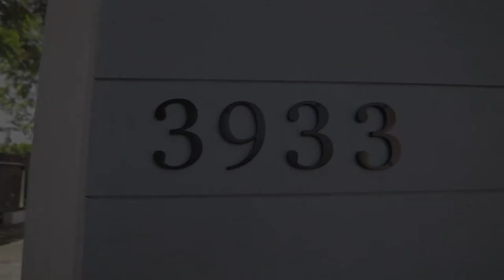Charming 2/1 House FOR SALE in Fresno, CA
Check out this epic offering of a cute bungalow close to downtown Fresno. This house is very charming with 2 bedrooms, 1 bath and a front yard plus a back deck. It is near transportation, shops and restaurants. The property has designer hard surface granite countertops, new flooring, new paint throughout and energy saving dual pane windows. Not only that but it has HVAC and an indoor laundry room. The large lot is perfect for the garden of your dreams and for entertaining! Please contact The Hive Real Estate Team for more information.

Price:$159,200

Want to sell your house? We will buy your house in any condition.

SellToVaro.com/Partner-Agent-Program